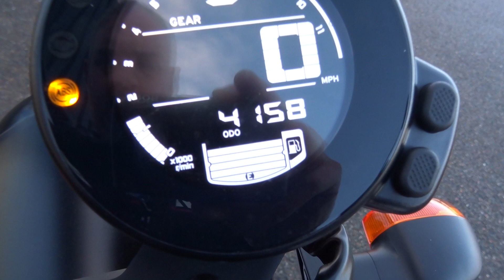Yamaha XSR700 X-Tribute